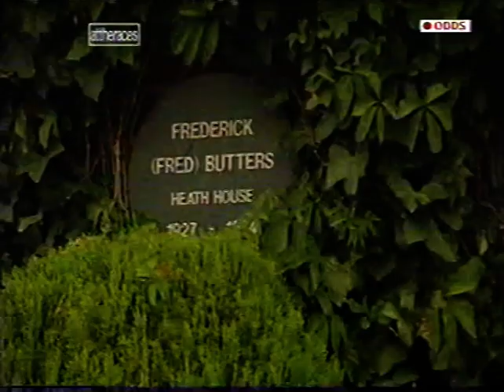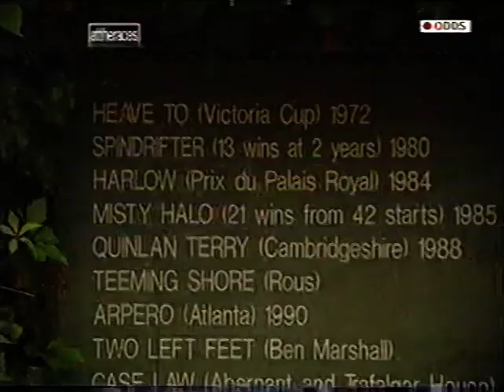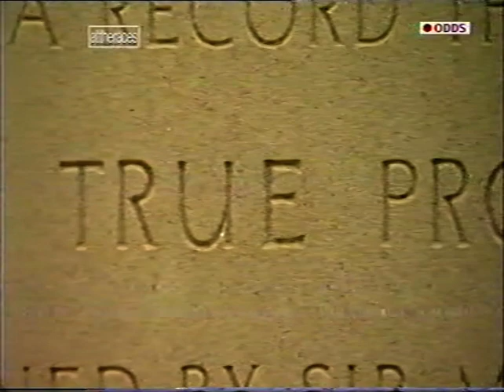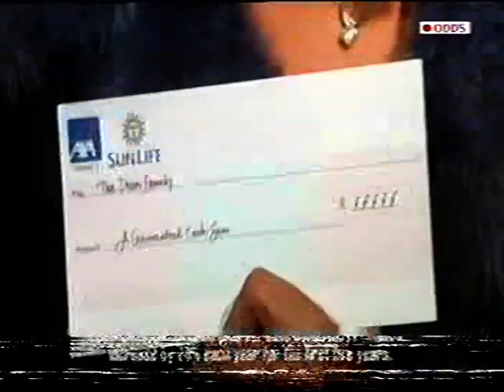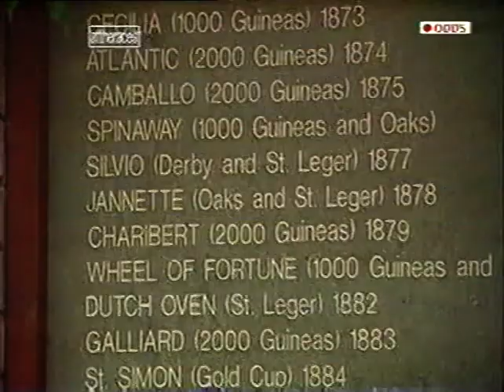Sir Mark Prescott behind the scenes at Heath House 2003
Sir Mark sums up his unique 'operation' as being not unlike a school, the horses are the pupils, the owners are the owners, the lads are the tutors and the races are the exams. He tells us that nice owner with a bad horse is infinitely preferable to a bad owner with a good horse. Sir Mark is uncompromising and a hard task master, but both Seb Sanders and George Duffield will tell us that they would never have him any other way. Enjoy this study of the great roconteur - warts and all we even visit the hare coursing and the bull fighting. Apologies for the ropey quality the tape has not survived the years.